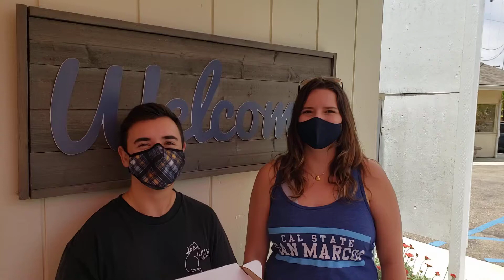First kitten 6-4